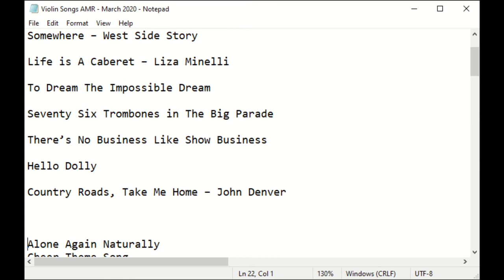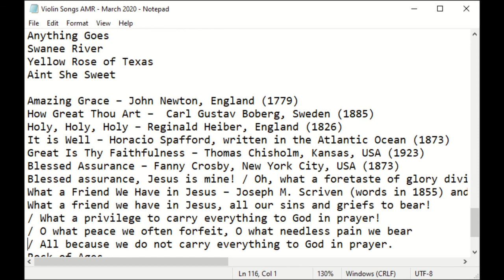101 Violin Songs for Big T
Amazing Design Ideas From Across The Globe!